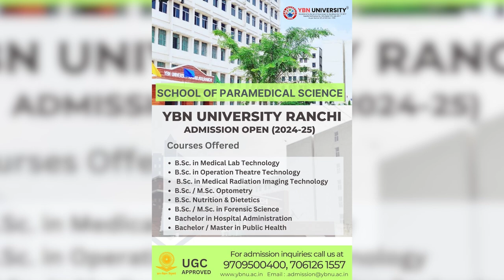anchorpoonam एक्ट्रेस खुशबू सुंदर के साथ पिता ने किया शारीरिक शोषण